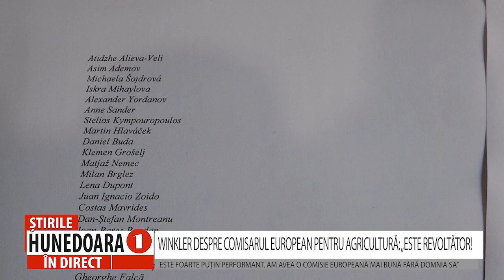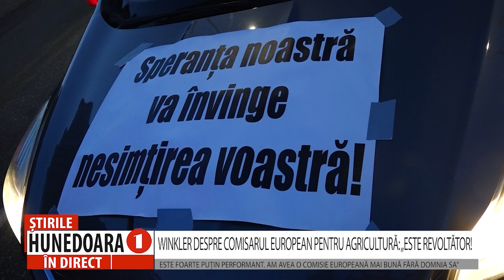WINKLER DESPRE COMISARUL EUROPEAN PENTRU AGRICULTURĂ: „ESTE REVOLTĂTOR!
ESTE FOARTE PUȚIN PERFORMANT. AM AVEA O COMISIE EUROPEANĂ MAI BUNĂ FĂRĂ DOMNIA SA”
                  Europarlamentarul Iuliu Winkler consideră că performanța actualei Comisii Europene ar fi substanțial îmbunătățită dacă ar demisiona comisarul pentru agricultură și dezvoltare rurală. Winkler a declarat, astăzi, la Deva, într-o conferință de presă, că răspunsul pe care comisarul european l-a dat solicitărilor exprimate într-o scrisoare semnată de toți cei 14 deputați europeni din România, membri ai Grupului PPE din Parlamentul European (PE), este „revoltător”.